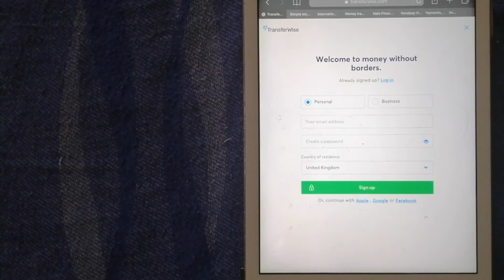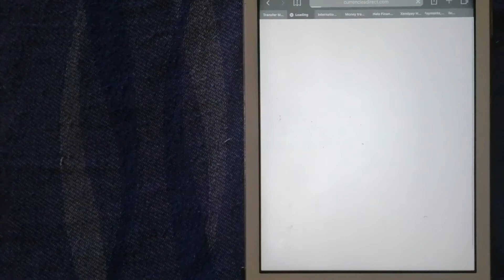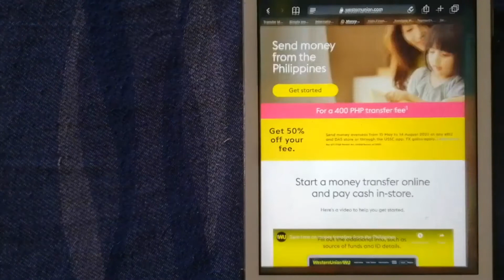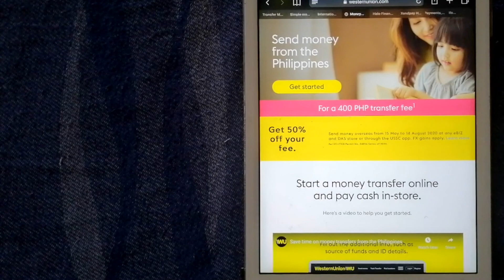🔴 How To Transfer Money Overseas From Philippines to Mauritius 🔴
Mauritius (/məˈrɪʃ(i)əs, mɔːˈ-/ (audio speaker iconlisten) mə-RIH-shəs, maw-, -⁠REE-; French: Maurice [mɔʁis, moʁis] (audio speaker iconlisten); Mauritian Creole: Moris [moʁis]), officially the Republic of Mauritius, is an island nation in the Indian Ocean about 2,000 kilometres (1,200 mi) off the southeast coast of the African continent, east of Madagascar. It includes the main island (also called Mauritius), as well as Rodrigues, Agaléga and St. Brandon.[9][10] The islands of Mauritius and Rodrigues, along with nearby Réunion (a French overseas department), are part of the Mascarene Islands.